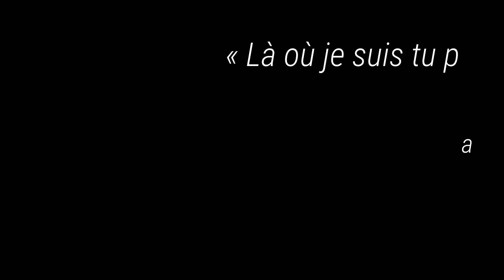LA DICTATURE DE BOKASSA: L’art du crime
Salut les amis ! Aujourd’hui découvrons ensemble la dictature de Bokassa président centrafricain qui a marqué son pays et l’Afrique!